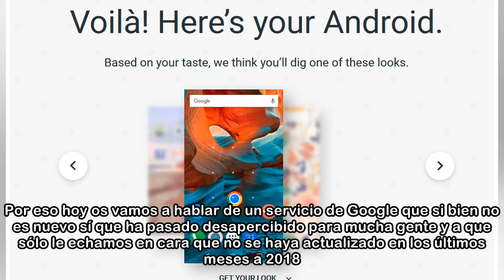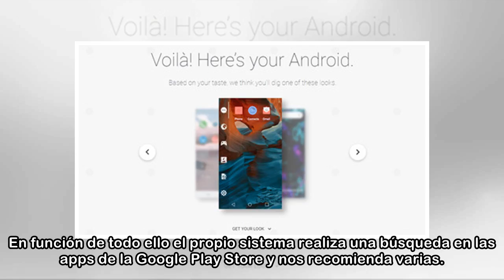El test de Google que te recomienda las mejores apps para personalizar tu móvil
Encontrar las aplicaciones más adecuadas en la tienda de Google no es muy sencillo. Hay literalmente cientos de miles de propuestas y si en concreto buscamos apps de personalización el muestrario es i...